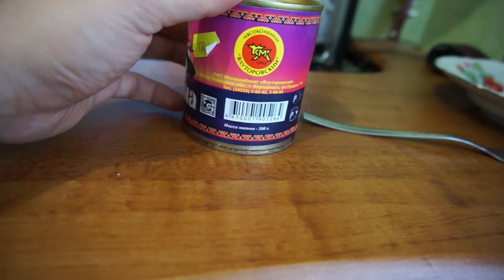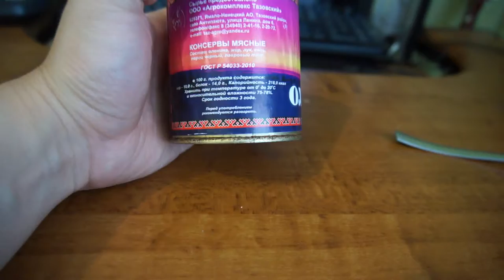Еда Человека Тушенка из Оленины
Отменная тушенка, по количеству мяса - вырывается  вперед и становится лидером среди тушенок которыя я пробовал! Ураааа! жаль только не часто можно ее встретить в наших магазинах, да и стоит она 170 рублей.